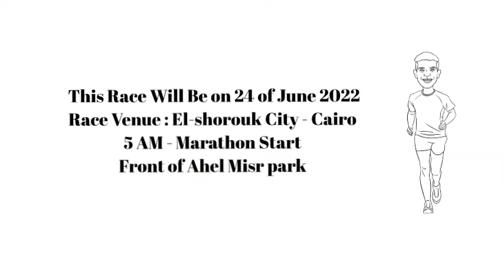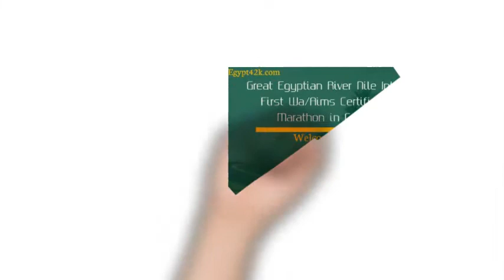Great Egyptian River Nile Marathon 2022 Calls You To Come And Run it .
Hello New Promo Video For Great Egyptian River Nile Marathon on 24 of June 2022 , We Hope All Details in The Video Find You Well
السلام عليكم : النسخة الاولي للفيديو الترويجي الجديد لماراثون نهر النيل المصري العظيم بتقنية جديدة في أخراج الفيديوهات تقوم علي التثقيف وبيان كامل تفاصيل السباق بصورة مبسطة وظريفة نأمل أن تنال أعجابكم أخيراً ماراثون نهر النيل المصري الكبير يناديكم للجري فيه يوم 24 يونيو 2022
Welcome Runners To Egypt مرحباُ بكم جميعاً بأم الدنيا مصر أرض انيل والخضار والعمار